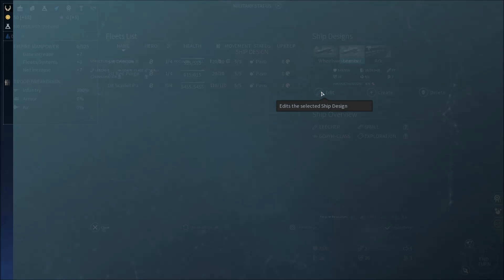Preview Let's Play: Endless Space 2 | Vodyani (08) [deutsch]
Endless Space ist jetzt in den Early Access gestartet. Das heißt, ihr könnt es jetzt selbst spielen! Unser Let's Play gibt's natürlich weiterhin. Wer weiß - vielleicht könnt ihr euch von Nosferatiel den einen oder anderen Profitipp abschauen?

In einem Preview Let's Play mit Tutorial-Charakter zeige ich euch das neue Endless Space 2, das am 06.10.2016 in den Early Access auf Steam kommt. Das Science-Fiction-Rundenstrategiespiel stelle ich euch gemeinsam mit Nosferatiel vor, der als VIP-Fan bei Amplitude Studios im engen Austausch mit den französischen Entwicklern steht.

Beim 4X-Spiel Endless Space 2 könnt ihr eine Alien-Spezies zur Vorherrschaft in der Galaxie bringen. Der Titel kombiniert das für die Endless-Spiele gewohnt edle Grafik-Design mit ungewöhnlichen Spielregeln und Raumfahrer-Völkern, die sich radikal unterschiedlich spielen.

Wenn ihr Lust habt, euch mit Nosferatiel, mir und anderen Interessierten über Endless Space 2 auszutauschen, kommt doch vielleicht in unserem Communityforum vorbei:

Danke an Amplitude Studios für die finanzielle Unterstützung bei der Arbeit an diesem Video! (Powered by Amplitude Studios.)
Dieses Spiel wurde mir, wie in den meisten Fällen auf meinem YouTube-Kanal, von der Spielefirma kostenlos zur Verfügung gestellt.